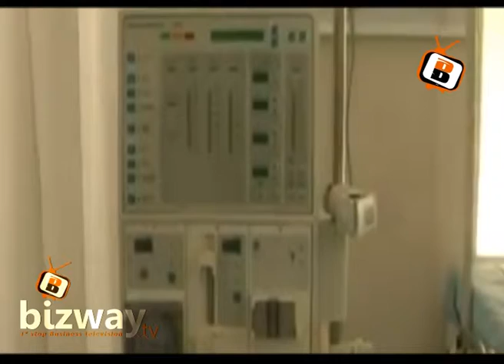Preeti Urology & Kidney Hospital Advance Laser & Laparoscopic Surgical Centre(Bizway)